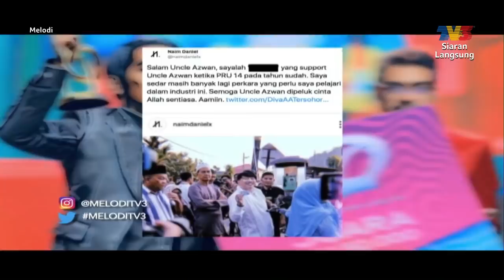Kenapa nak pertikai? | Melodi (2020)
Sesungguhnya kita milik Allah dan kepada-Nya kita kembali.

Takziah buat keluarga Ashraf Sinclair atas pemergian arwah, meninggalkan balu, Bunga Citra Lestari, dan seorang cahaya mata lelaki, Noah Sinclair.

Takziah juga untuk Dayangku Intan sekeluarga yang kehilangan anak perempuan kesayangan serta Datuk Fizz Fairuz dan Datin Almy Nadia sekeluarga atas pemergian anak yang berusia 14 minggu dalam kandungan.